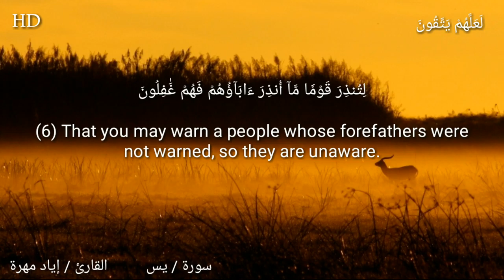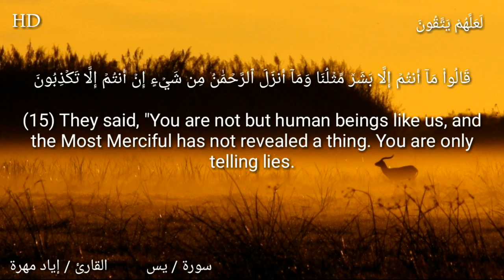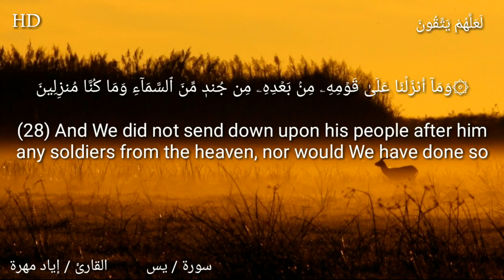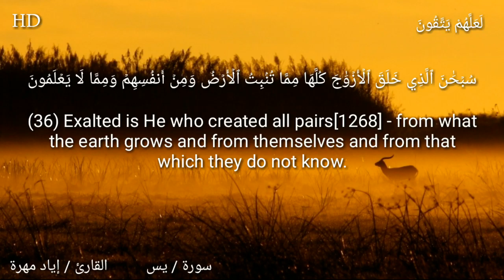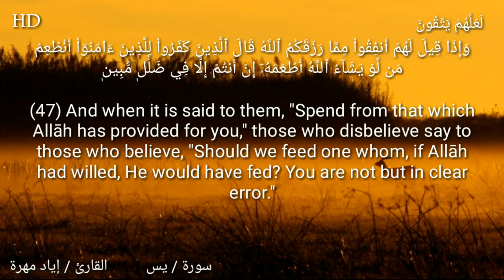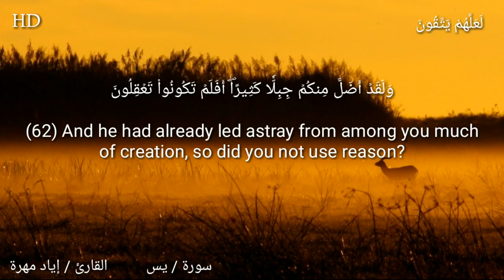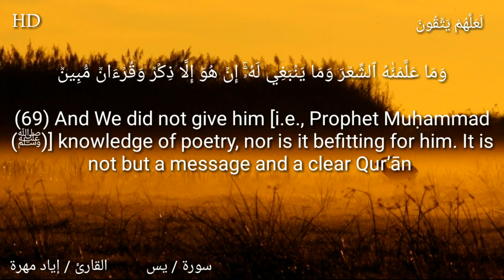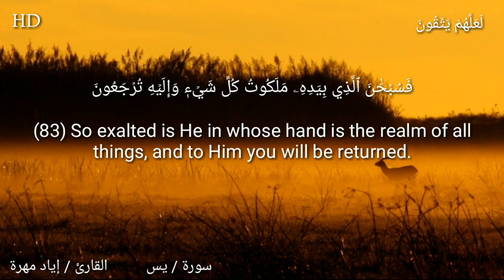قران كريم بصوت جميل جدا جدا يشرح القلب سورة يس كاملة القارئ / إياد مهرة سبحان من رزقه هذا الصوت